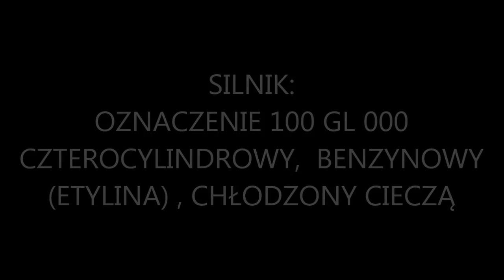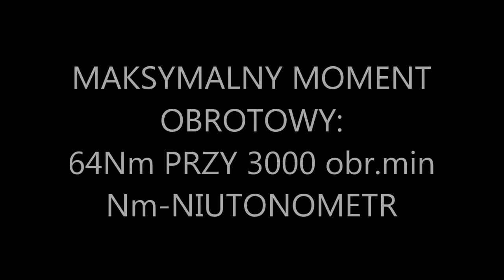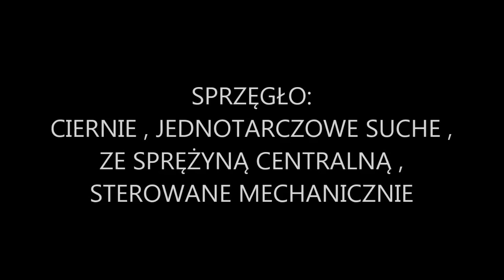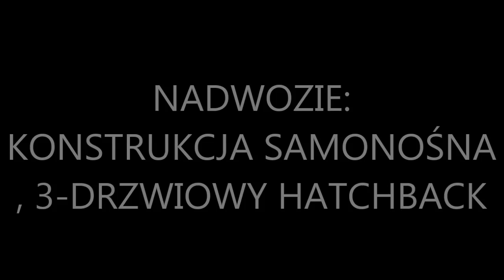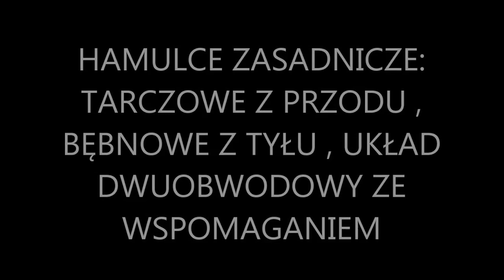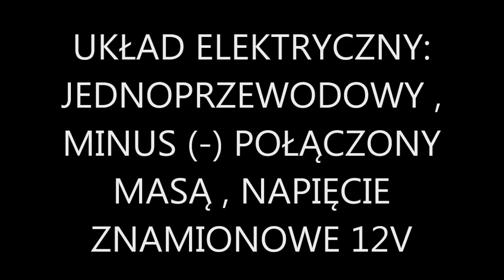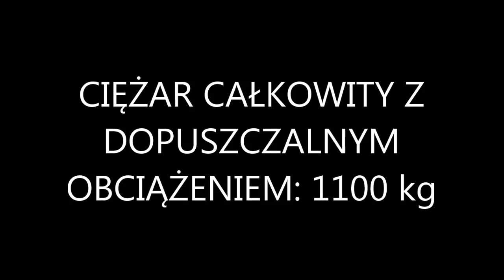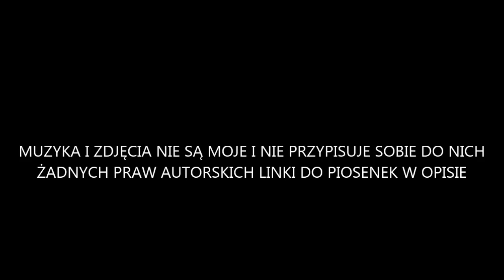FIAT 127P DANE TECHNICZNE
👇ROZWIŃ👇

MUZYKA I ZDJĘCIA NIE SĄ MOJE I NIE PRZYPISUJE SOBIE DO NICH ŻADNYCH PRAW AUTORSKICH LINKI DO PIOSENEK: